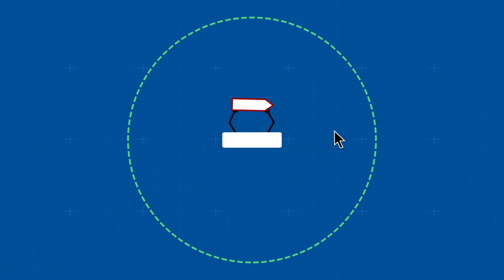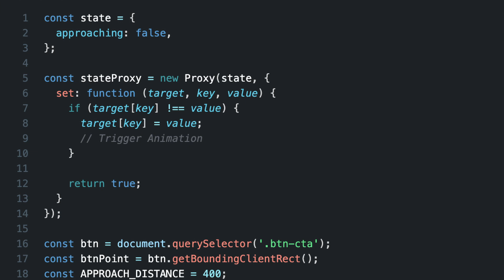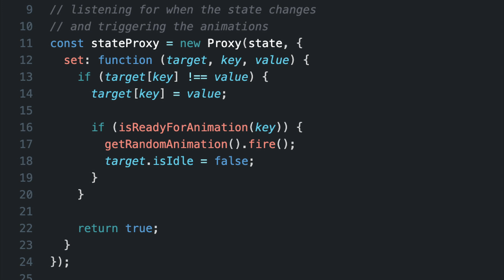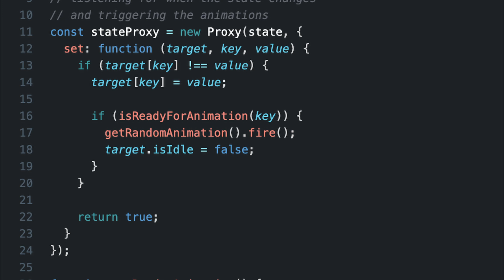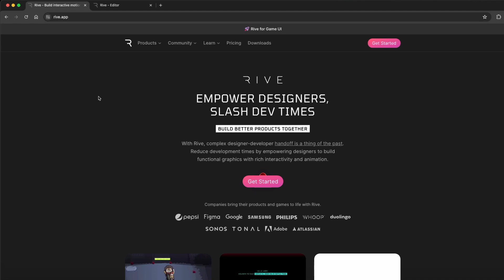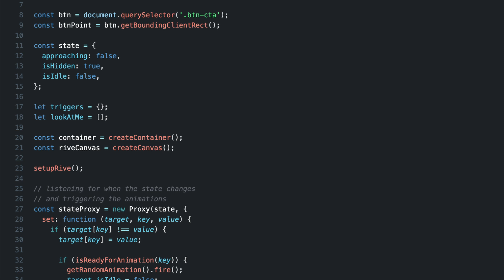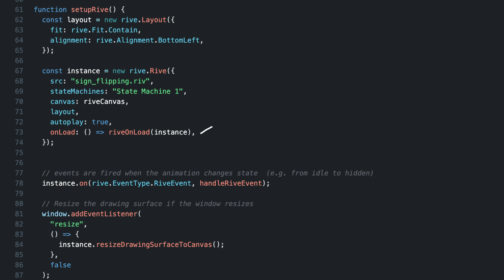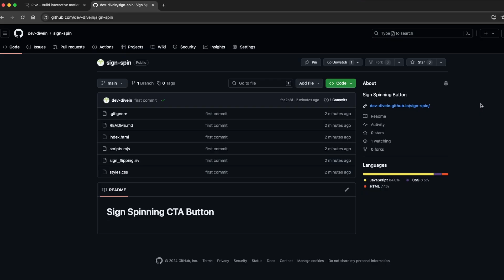Sign Spinning: JavaScript Buttons That Turn Heads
In this fun video, we use JavaScript to create a button that spins a sign to get a user's attention.  We make use of Rive for the animations and integrate those animations into our site.

Rive animation